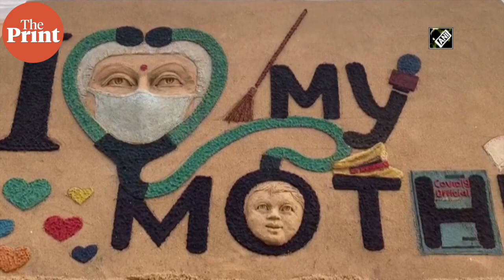Odisha sand artist pays tribute to mothers on International Mother's Day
Sand artist Sudarsan Pattnaik made a sculpture at Odisha’s Puri beach to mark International Mother’s Day Sunday. Pattnaik has dedicated the sculpture to all mothers, especially those who are working as frontline warriors during the Covid pandemic.